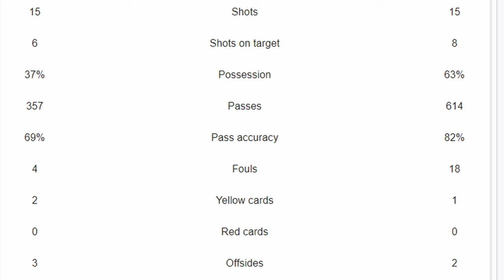Liverpool Injuries with Bad Refereeing in Brentford Win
A look at the Premier League leaders Liverpool's win against Brentford where they suffered 3 injuries in the first half to Diogo Jota, Curtis Jones and Darwin Nunez. Michael Oliver's refereeing throughout the game was awful leading to some disproportionate statistics at the end of the game. The bad refereeing in the Premier League continues on it seems.

00:00 - Intro
00:30 - Match Thoughts
02:00 - Michael Oliver Performance
03:28 - Outro